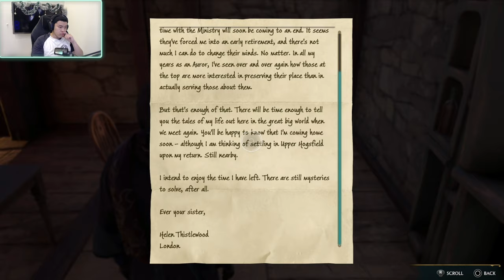Hogwarts Legacy Playthrough | Wizards and their trials | Part 16